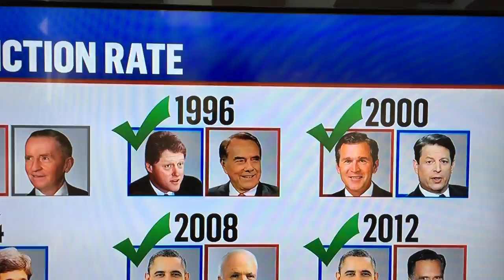Kai Sherwin discusses Channel 1's OneVote on MSNBC